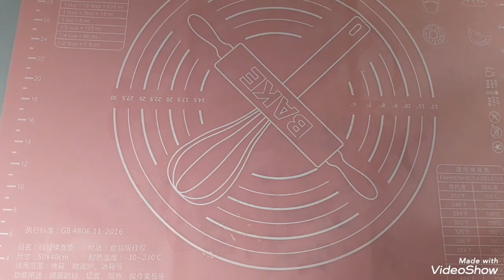Chìcken Pie / Curry Puff / kulit pie sangat rangup di luar dan lembut di dalam.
bahan kulit.
200 g tepung gandum
120 g butter
2 sudu makan air.

inti nye
150 g daging ayam kisar
100 g sayur campur
2 ulas bwang merah kecil
3 ulas bwang putih.
1 sudu mkn serbuk kari ikan.
1 sudu mkn gula
1/2 sudu teh garam
sedikit serbuk perasa.
2 sudu mkn minyak.

bakar pie dlm suhu 180 c
selama lebih kurang 20 minit